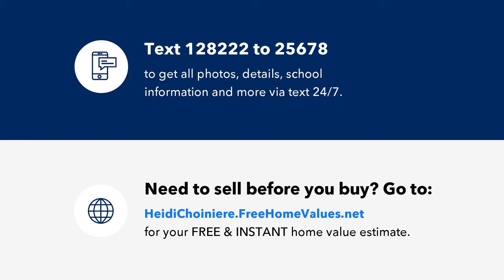4096 QUAKER LANE, NORTH PORT, FL Presented by Heidi Choiniere.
Welcome Home to Quaker Lane...This 2017 built home is ready for you! Gather around the large granite island in the kitchen, have family meals at the handcrafted built in dining room table...this is your safe place. The screened lanai and backyard are perfect for BBQs and picnics. Its rare to find such a well-maintained home that needs nothing. Look at the rest, then be prepared to feel completely at home the moment you walk in the door!